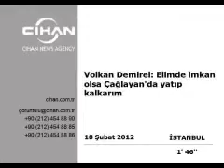321 Volkan Demirel